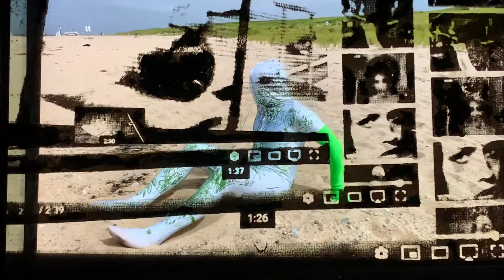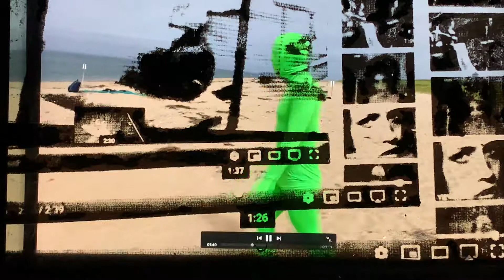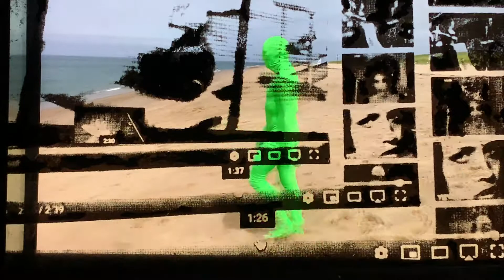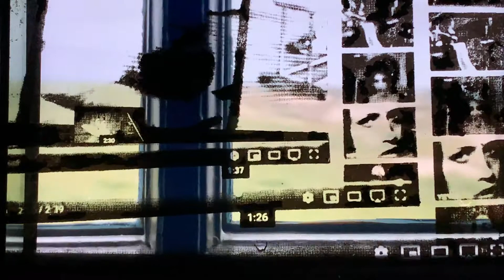A Green New Deal- David Mramor- 2019